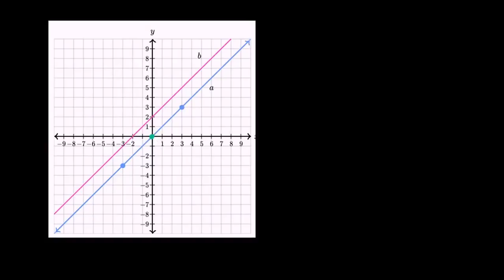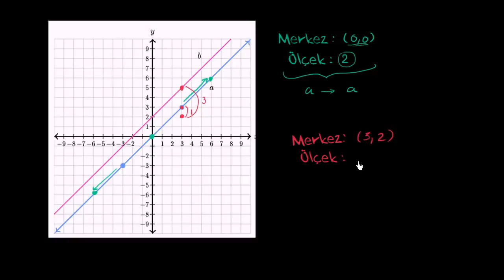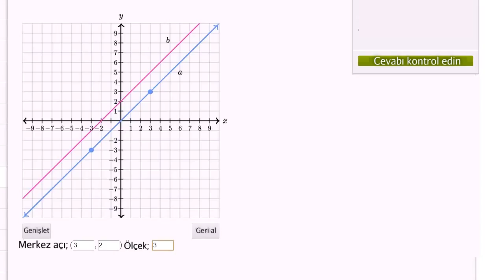Bir Doğruyu Diğer Doğruya Genişletme (Geometri) (Matematik)